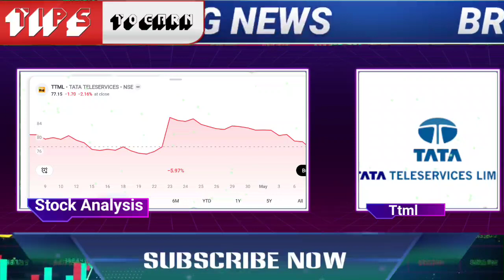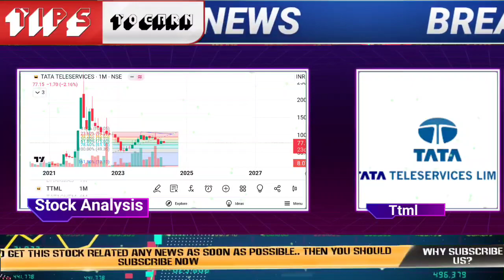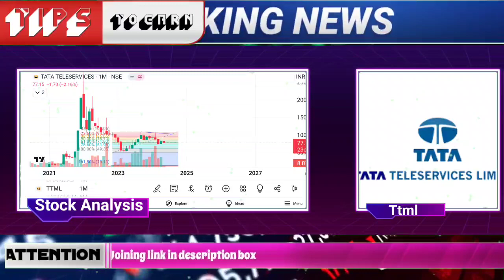ttml share latest news today | tata teleservices share news update | ttml share price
🌟JOINING BENEFIT 🌟
1)DAILY MULTIBAGGER STOCKS NEWS🔥
2)STOCKS ANALYSIS 🔥
3)LATEST INDIAN MARKET UPDATE 🔥
4) stock market e books for free Pdf 😲
5)stocks market premium android apps